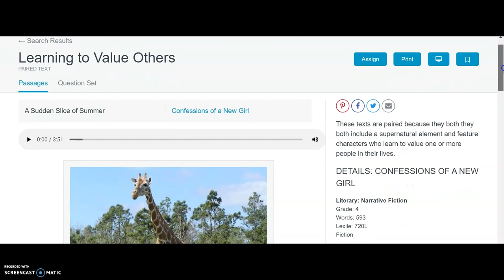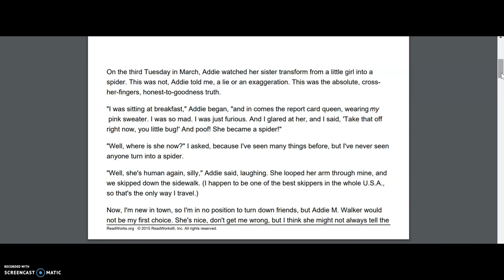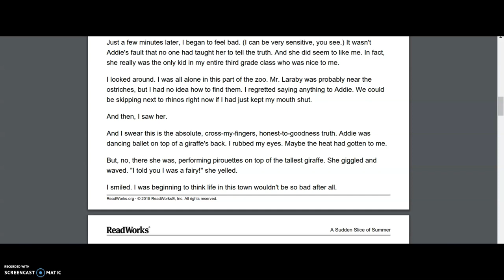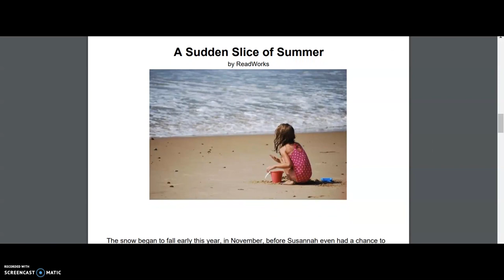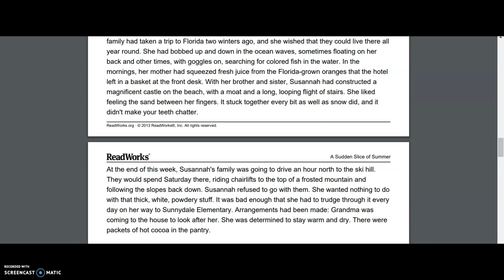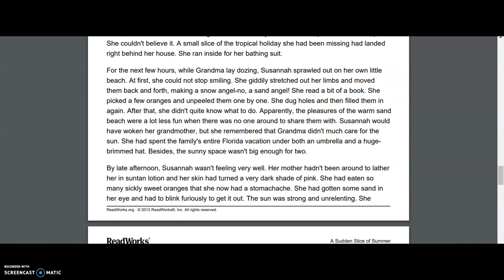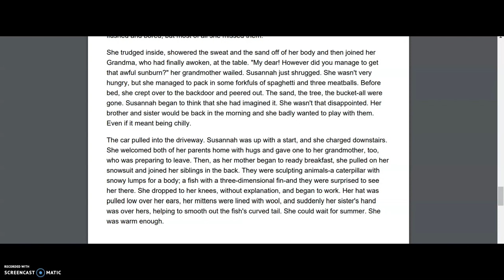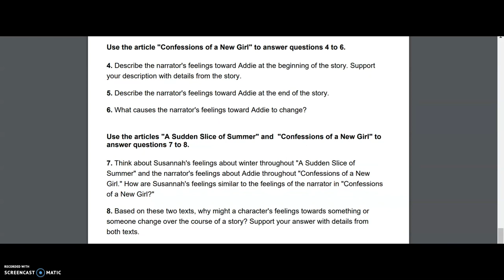4th Grade ELA: Week 3: Day 4: Determining the Theme